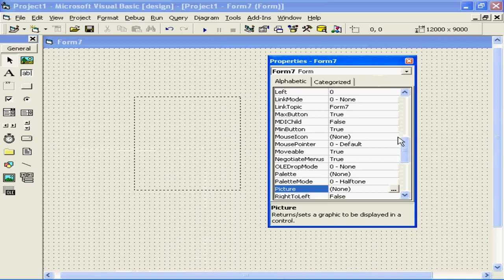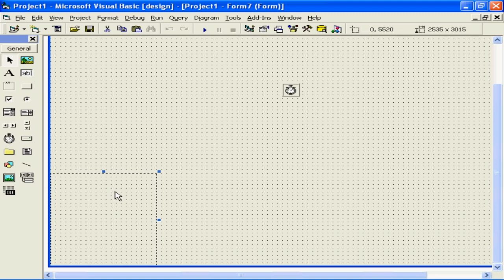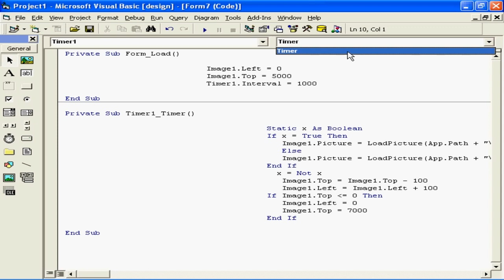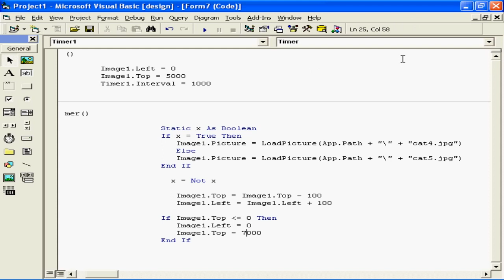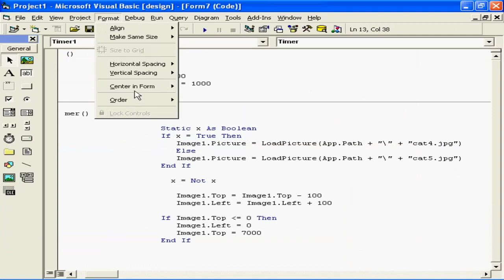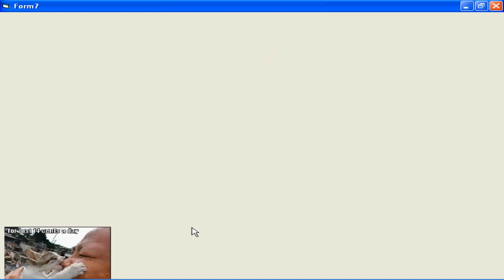timer control in vb6 - Telugu-Lesson-20